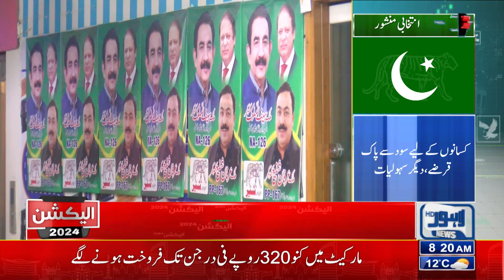Heavy Rain Lashes Lahore | 08:00 AM Bulletin | 02 Feb 2024 | Lahore News HD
Good News For PTI | 08:00 AM Bulletin | 28 Jan 2024 | Lahore News HD

Students Alert!!